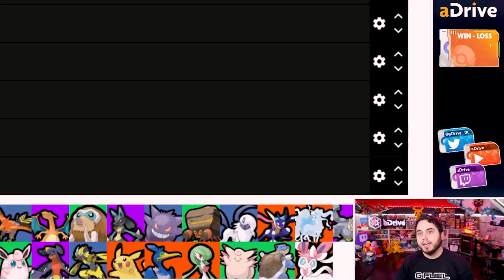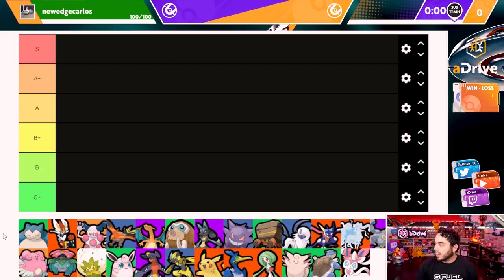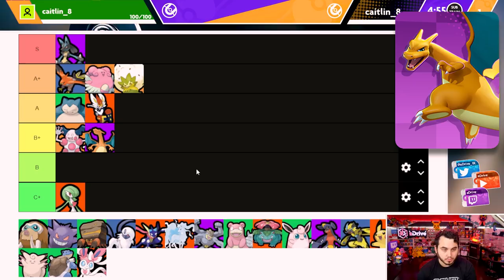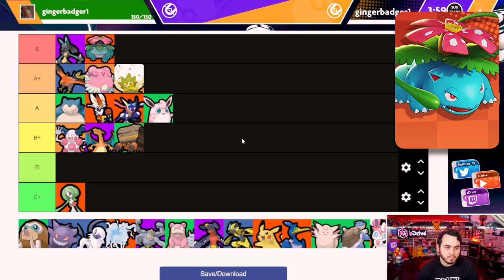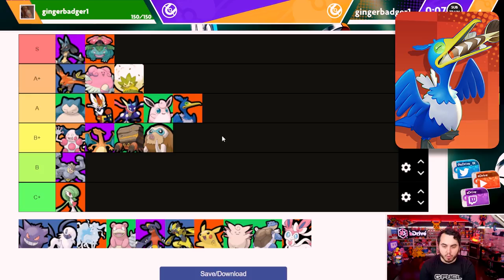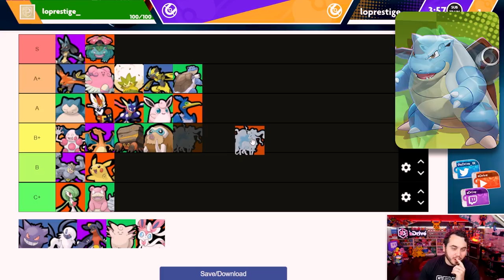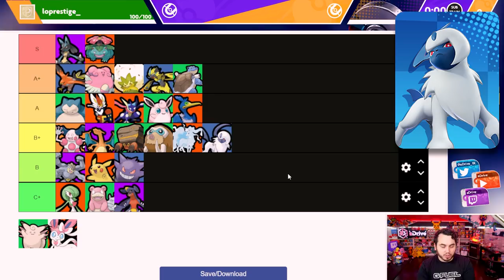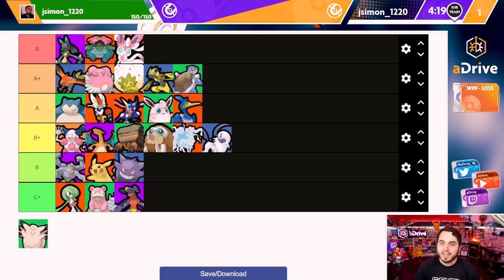*NEW* The ULTIMATE POKEMON UNITE TIER LIST Updated with SYLVEON! Sylveon Tier List!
The latest Pokemon Unite Tier list for the Pokemon Unite Mobile Launch and more!
Factoring in the newest Pokemon UNite Updates and Sylveon Tier List!

Pokemon Unite has had a series of balance patches and updates, new characters like Mamoswine and more! In this video we break down which Pokemon are best in Pokemon Unite and which need buffs badly and which Pokemon take the crown right now in Pokemon Unite! Lucario reigns supreme and Pokemon like Gardevoir simply can't stack up!

0:00 Intro
2:20 Snorlax
3:24 Cinderace
3:59 MrMime
5:15 Talonflame
6:20 Blissey
6:54 Eldegoss
7:24 Lucario
7:49 Gardevoir
8:54 Charizard
9:58 Crustle
11:36 Greninja
12:18 Wigglytuff
13:14 Venusaur
14:39 Machamp
15:08 Mamoswine
17:13 Cramorant
18:27 Pikachu
19:56 Slowbro
20:56 Zeraora
22:08 Blastoise
23:22 Alolan Ninetales
24:26 Gengar
26:39 Garchomp
27:39 Absol
28:25 Sylveon
31:20 Adjusting Sylveon
31:54 Recap
32:18 Outro